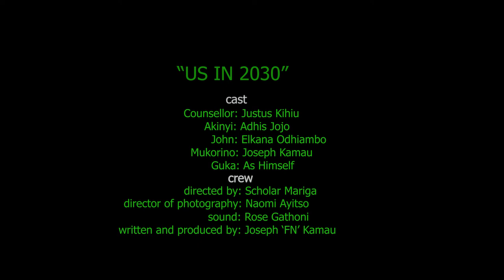The green pill by Joseph Kamau (2019)